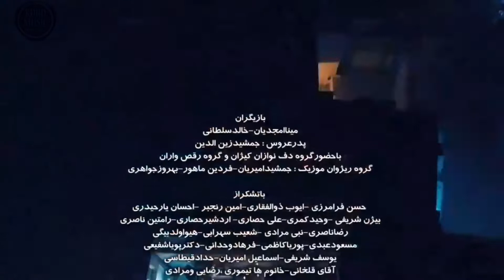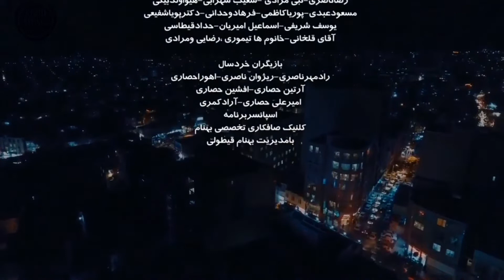Mehrdad Naseri 2022 Baharan Khosha // مهرداد ناصری ۲۰۲۲ آهنگ: بهاران خوشه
Mehrdad Naseri 2022
Baharan Khosha

مهرداد ناصری ۲۰۲۲
آهنگ: بهاران خوشه